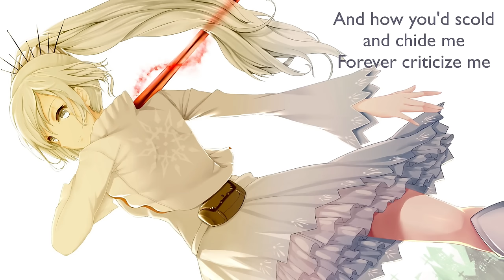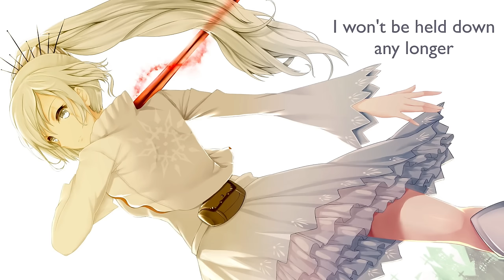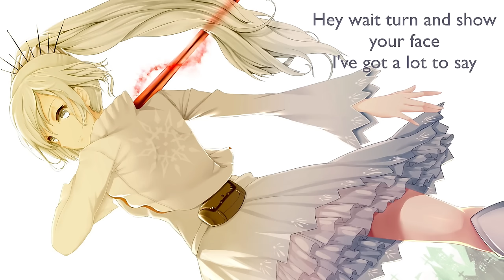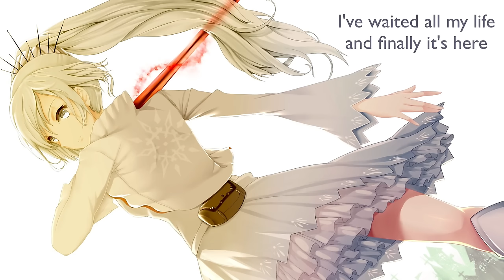It's My Turn (feat. Casey Lee Williams) by Jeff Williams with Lyrics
The lyrics to the third song in the RWBY Volume 3 Soundtrack. Enjoy!

Buy this song and all others in the RWBY Soundtrack on iTunes!